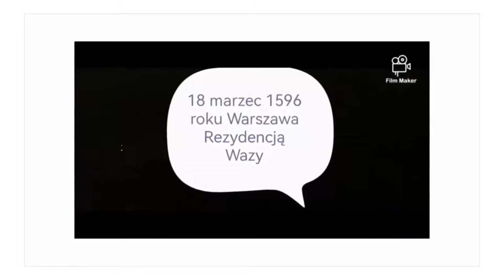Patria Nostra 7 -- Warszawa Rezydencją Wazy